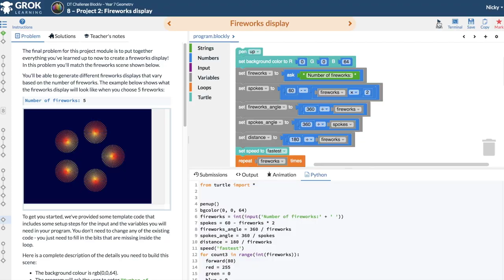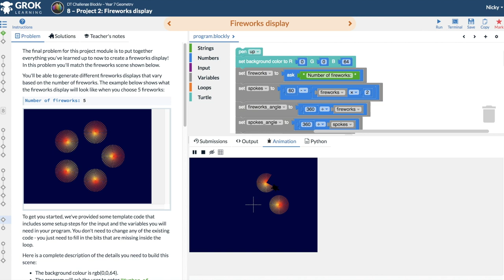ACA Teacher - Years 3 - 8